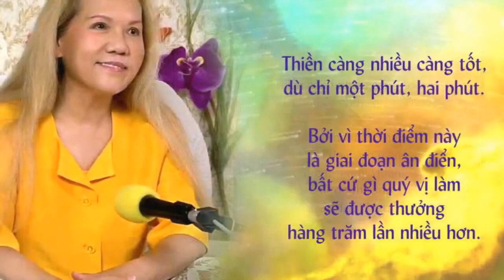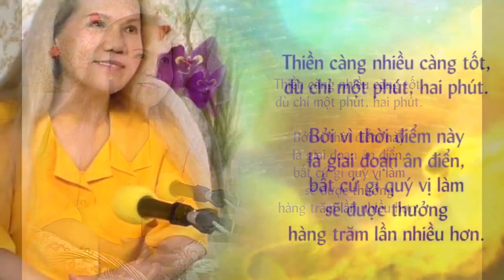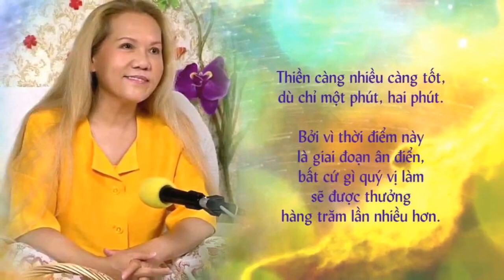KHAI NGỘ ĐEM LẠI ĐỜI SỐNG HẠNH PHÚC - THANH HẢI VÔ THƯỢNG SƯ